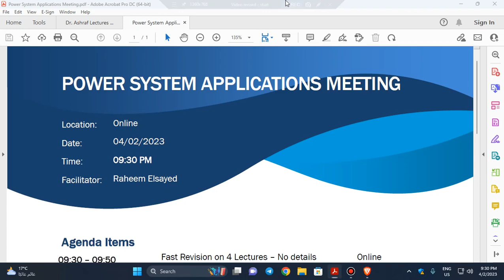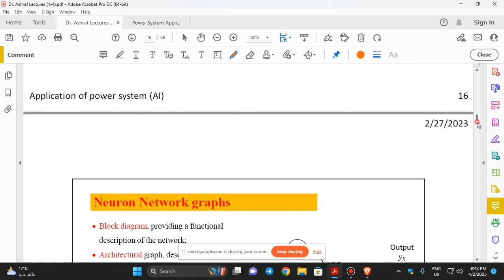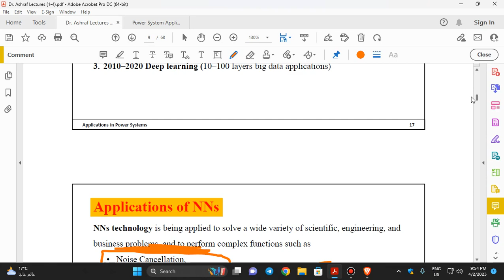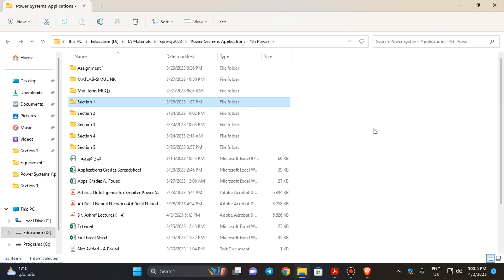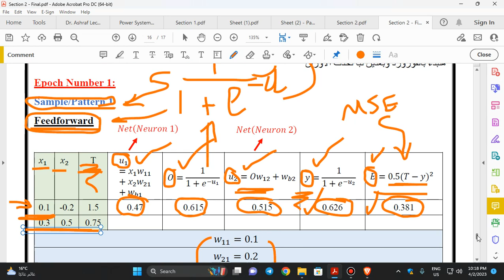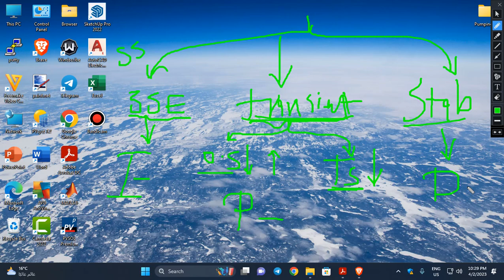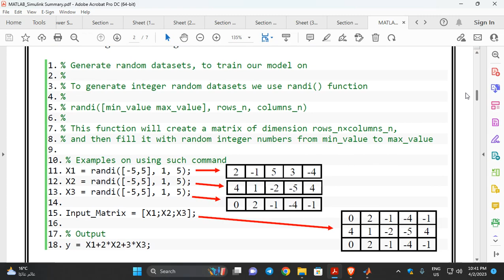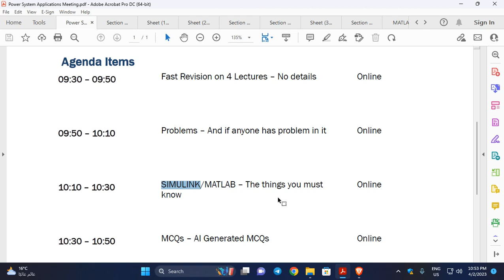Mid-Term Revision (Theoretical, Problems, MATLAB/Simulink) - Power System Applications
Mid-Term Revision (Theoretical, Problems, MATLAB/Simulink) - Power Systems Applications, 4th Year of Electrical Power Systems & Machines Program, Faculty of Engineering, Zagazig University

The video language is Arabic, an English version will be made if I have time to do it.